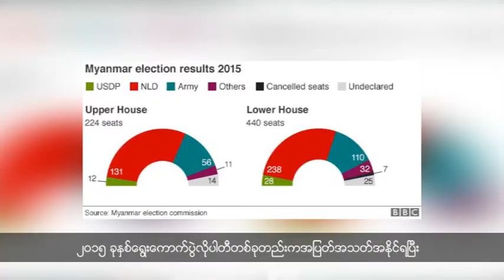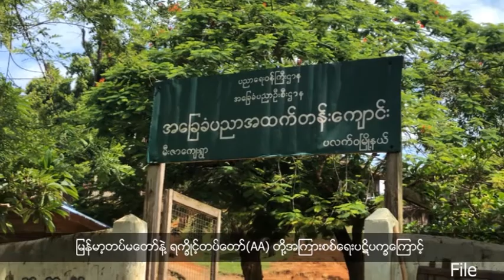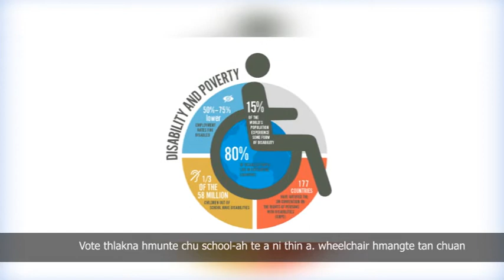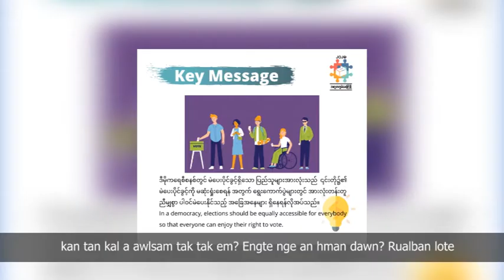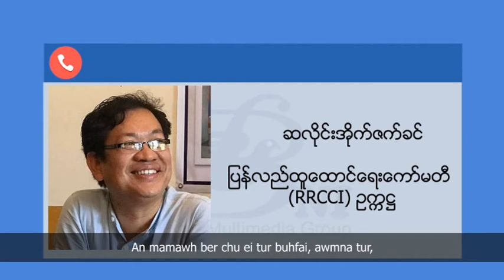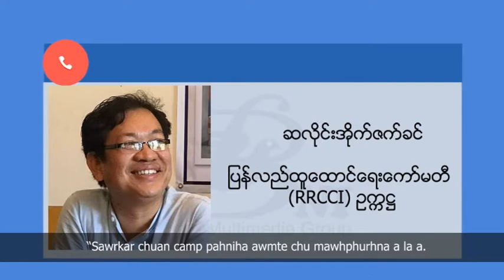EL TV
1. Myanmar sipaite leh Arankan sipaite inkah vangin Chin State chhim lama Paletwa leh Sami khuaa raltlangte zinga naupangte chuan Zirna lamah tanpuina an mamawh hle
2. Kumin 2020 November thlaa neih tur inthlanpui-ah kum 2015 anga Party pakhat chhauhin hnehna changa sawrkarna siam chu a harsa hle ang tiin Chin State USDP President chuan a sawi.
3. Kumin 20020 inthlanpui-ah rualban lo ten harsatna nei loa vote an thlak theih nan Chin State-ah vote thlakna hmun 30 chuang dah a ni dawn
4. Arakan State, Amm Township-a awm Chin raltlante tan ei tur buhfai leh awmna tur in an mamawh hle tih raltlante tanpuitu pawl RRCCI President Salai Isaac Khen chuan a sawi.